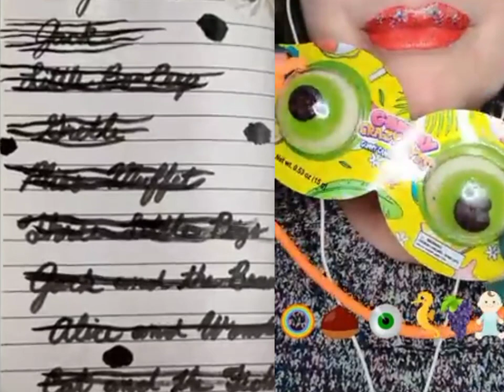Pov + ASMR eating @briannamizura POV compilation pov compilation# asmr#Eating#asmreating